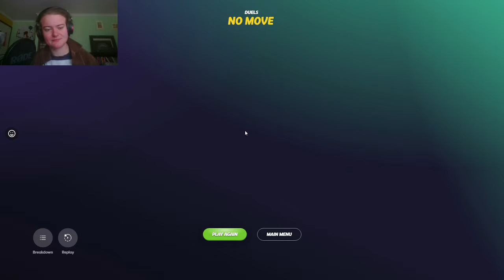Video Ends When the Win Streak Ends (GeoGuessr Duels)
still can't believe I missed Scotland :(